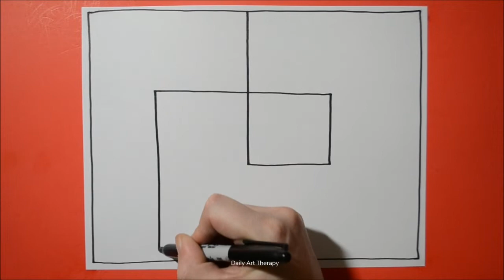Daily Line Illusion #71 / 3D Abstract Shape Pattern / Satisfying Spiral Drawing / Art Therapy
3D abstract shape pattern with a Sharpie on 110lb cardstock.  (art therapy ) Cool satisfying spiral drawing from our series "Daily Line Illusions"  #71